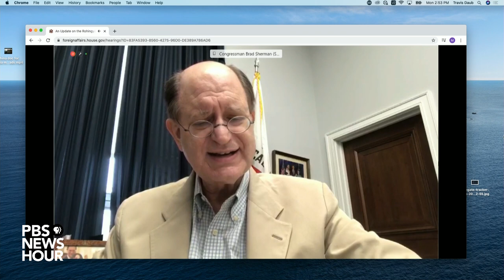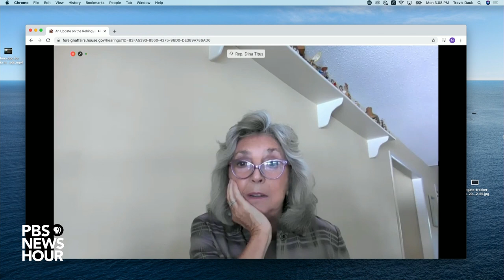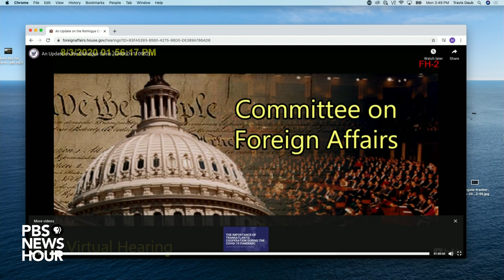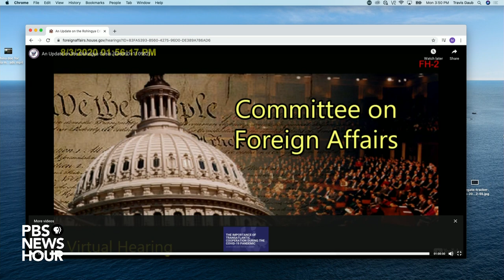WATCH LIVE: House Committee on Foreign Affairs holds hearing on the Rohingya crisis